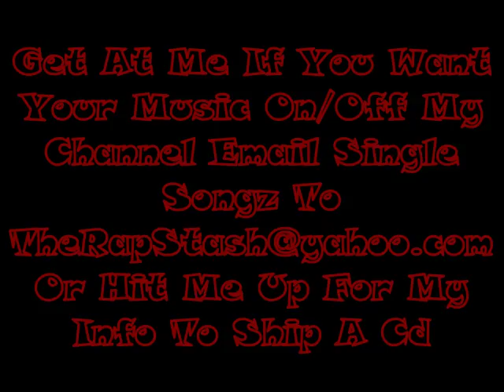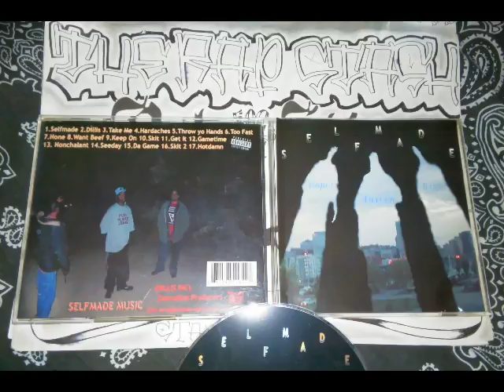Intro & Skits By Self Made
Self Made Music Presents
Selfmade By Roper , Waxcen & Wizz
253 Tacoma Washington Rap Album (2003)